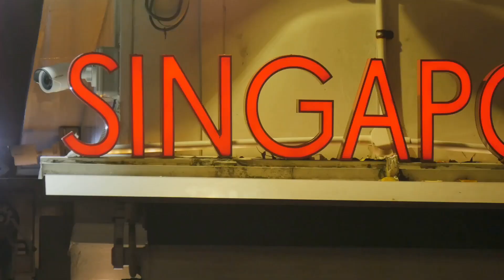Singapore in the '80s: A Decade of Transformation and Timeless Memories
Step back in time with our latest video, exploring the vibrant and transformative era of Singapore in the 1980s. From iconic architectural marvels to the rich tapestry of street food culture, experience the decade that shaped modern Singapore. Discover the nostalgic journey of growth, culture, and fashion that defined an era. For more engaging content and insights, visit our host at Smart G Tech